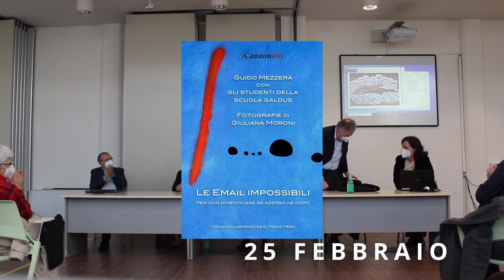SCUOLA GALDUS - Le email impossibili - 25.2.22